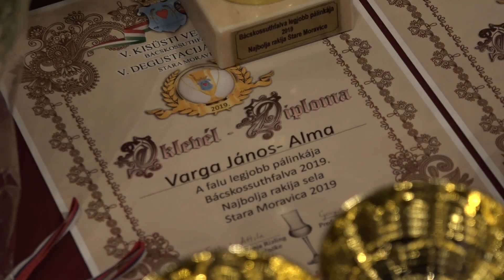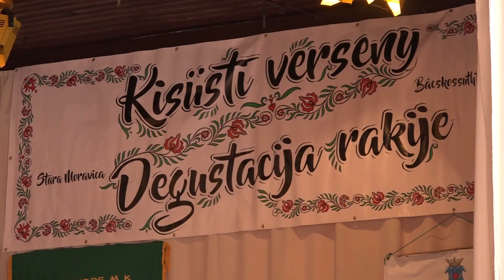2019 01 27 Pálinkás jó reggelt!